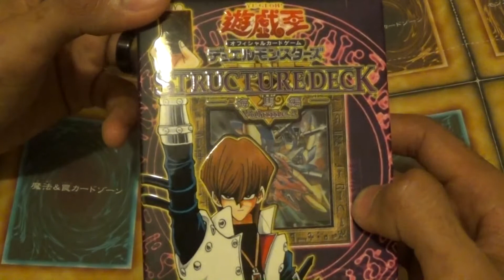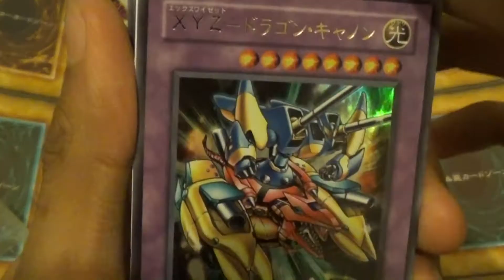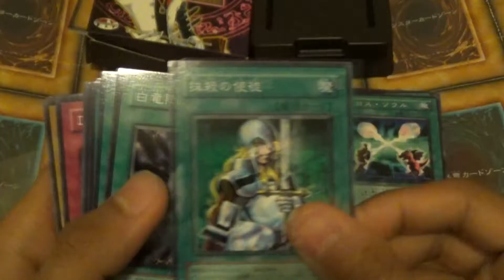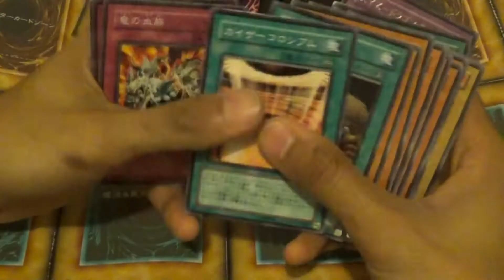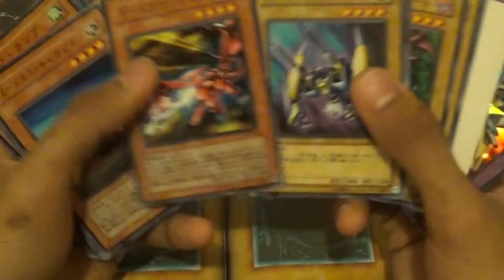遊戯王デュエルモンスターズ ストラクチャーデッキ 海馬編Vol. 2 開封!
またレアなデッキ買いました〜懐かしい海馬編Vol.2です! こちらもカッコいいな〜

Yugioh Structure Deck Kaiba Vol.2 Unboxing!